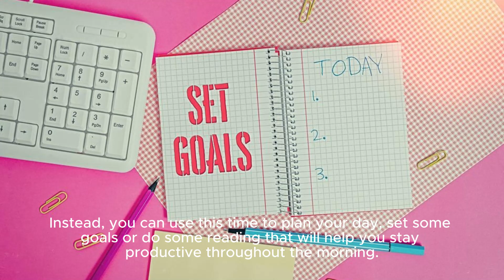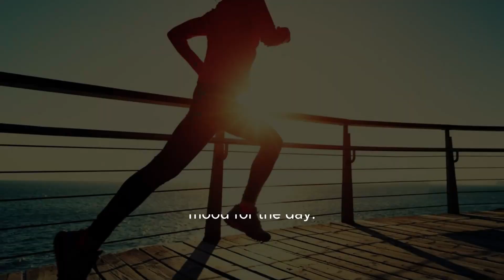Things that we Wrong in the Morning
The video is about things that we do wrong at morning time